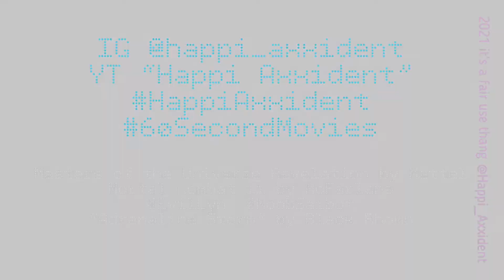Masterverse Revelation EVIL-LYN VS Chapter 1 by Happi Axxident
HAPPI AXXIDENT presents "EVIL-LYN VS: Chapter 1 - Into the Dead Woods"

When EVIL-LYN discovers a realm called OUTWORLD, the Dark Sorceress embarks on dangerous quest in search of artifacts to use against her rival, the EVIL LORD OF DESTRUCTION and MASTER OF HAVOC - SKELETOR; so that she alone can rule ETERNIA as MASTER OF THE UNIVERSE!

-Video written, directed, photographed, produced, and voice acted by HAPPI AXXIDENT
-"Adrenaline Storm" by BLACK ROMBH
-Evil-Lyn Masterverse Revelation action figure by MATTEL
-Noob Saibot Mortal Kombat 11 action figure by MCFARLANE TOYS